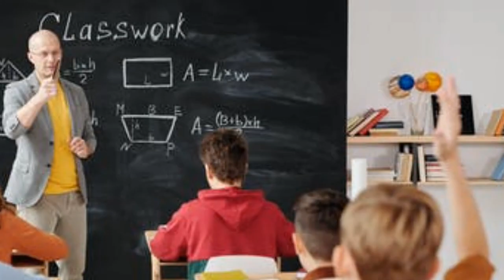Kerala School reopening/ Kerala School news today malayalam/ School news today malayalam/ education